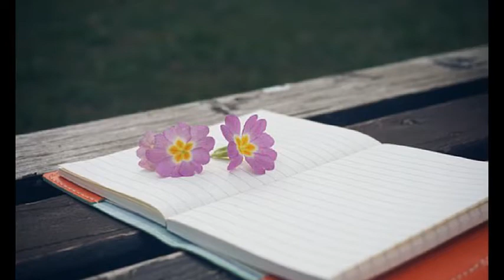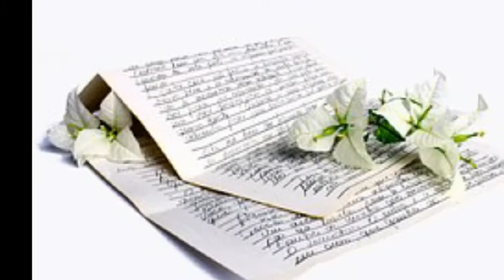뉴크(NewK) ['03 The 1St. Escaping From Myself] 걱정하지마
Performed by 뉴크 1기 (2003)
- 최동섭 : 보컬, 기타
- 송해수 : 베이스 기타
- 송인재 : 기타
- 정봉희 : 드럼

오늘도 난 생각없이 하루를 보냈어
어제도 내일도 난 항상 그렇게
이젠 이런 생활 힘들어
벗어나려 하지만 늘 그 자리에

* 이젠 멈춰 그만.. 더이상은 가지마..
갈 곳없는 내겐 현실인걸

** 그런 변명하지마.. 내가 만든 삶이야
지친 그 모습도 나의 탓인걸
그런 걱정하지마...어차피 닥칠일이야
피할 곳도 없어 지금 나에겐...